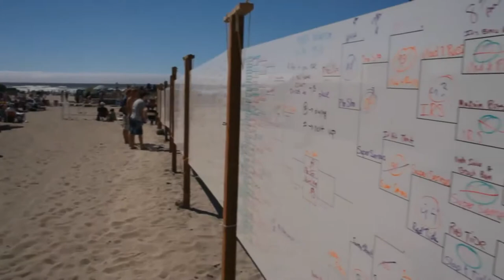Seaside Volleyball Tournament